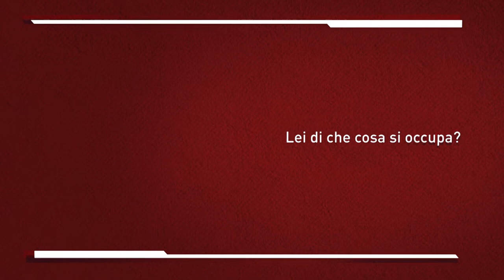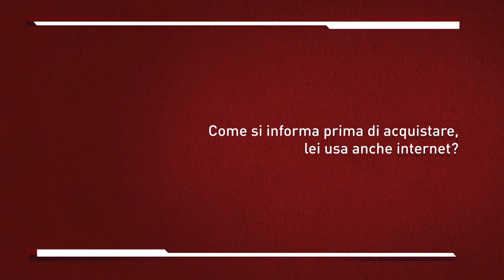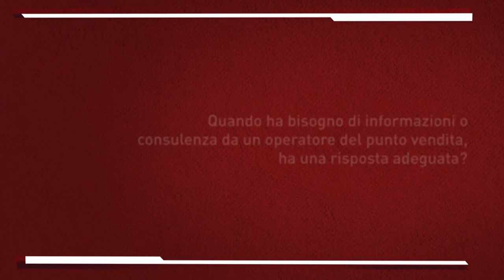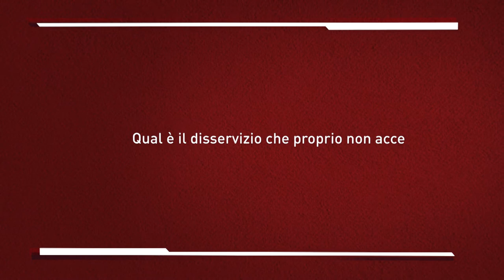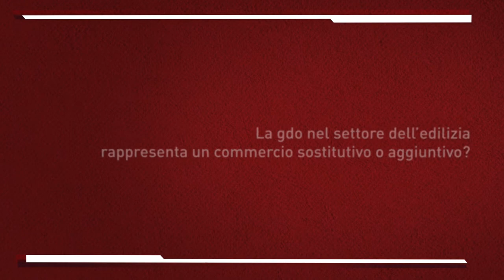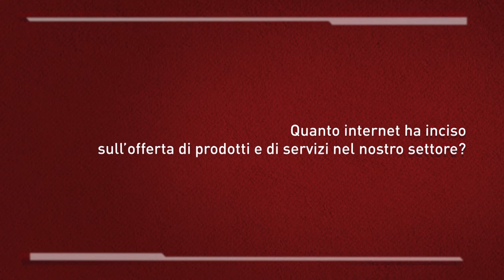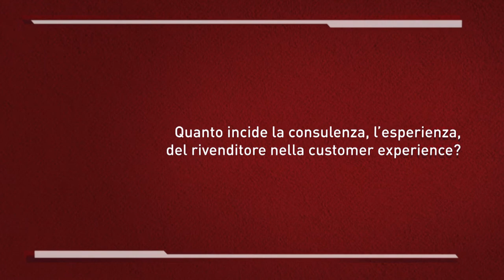Nella testa dei clienti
Quali sono le motivazioni alla base delle scelte di acquisto? Cosa apprezzano di più i clienti in una rivendita di materiali edili e in una Gdo? YouTrade lo ha chiesto direttamente a loro, visitando showroom e punti vendita in tutta Italia.

In più Luca Pellegrini, professore ordinario di marketing allo IULM e presidente della società di consulenza TradeLab, spiega le dinamiche di domanda e offerta del settore dell'edilizia.